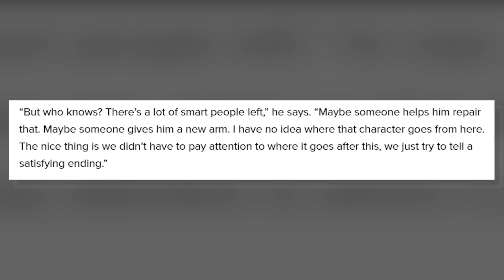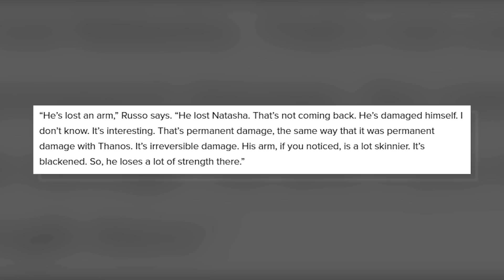HULK's Permanenter SCHADEN Durch Den SNAP Nach AVENGERS ENDGAME!